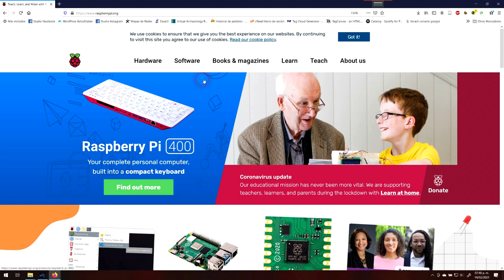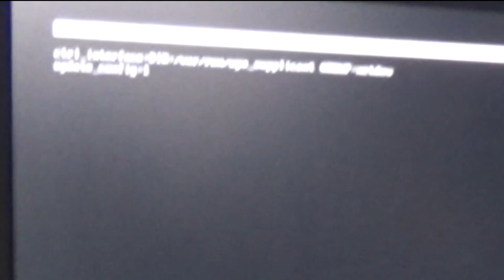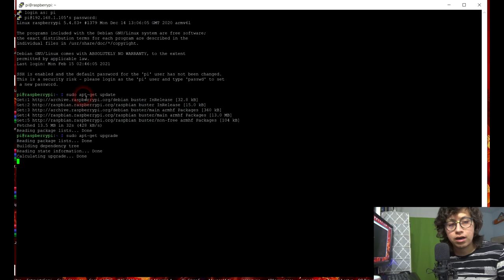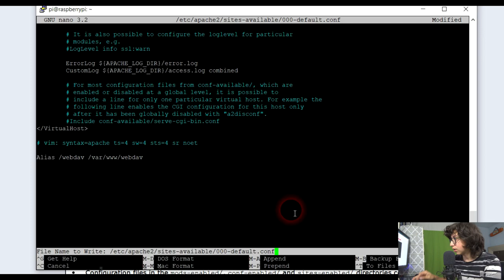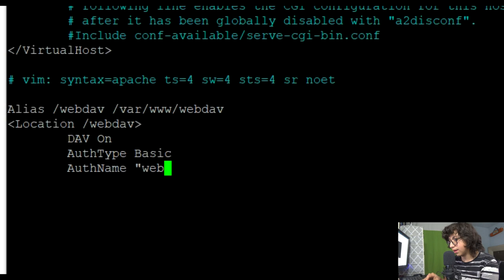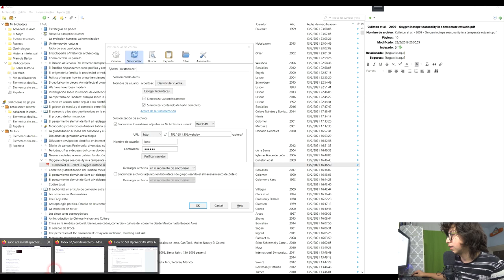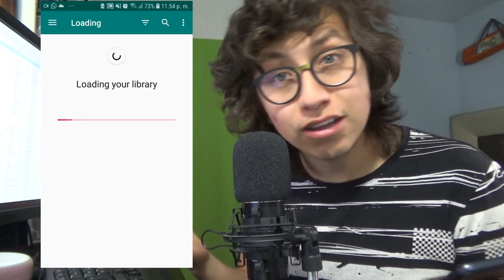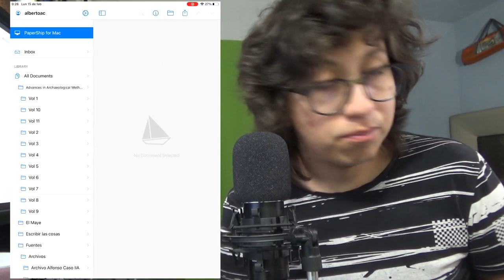Crea un servidor WebDAV en Raspberry Pi Zero W para sincronizar los archivos de Zotero | BetoASaber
En este video te enseño a montar desde 0 un servidor WebDAV en un dispositivo Raspberry para que sincronices tus archivos bibliográficos de Zotero y puedas acceder a ellos mediante cualquier dispositivo.

00:00 Bienvenida
02:17 ¿Qué es un servidor?
03:20 Utilidad en zotero
08:50 ¿Qué es Raspberry Pi?
13:49 Instalar Raspbian OS
17:15 Armando la Raspberry
21:13 Configurando Wifi en Raspberry
25:09 Configurando SSH en Raspberry
26:11 Conexión SSH en Windows
27:53 Actualizando paquetes en Linux
28:49 Instalando Apache
30:41 Creando Alias en Apache
37:59 Configurando WebDAV
39:13 Creando contraseña
43:49 Configurar WebDAV en Zotero
54:29 Configuración en Android
59:24 Configuración en Apple
01:04:38 Final

COMPRA LA RASPBERRY PI ZERO W EN AMAZON